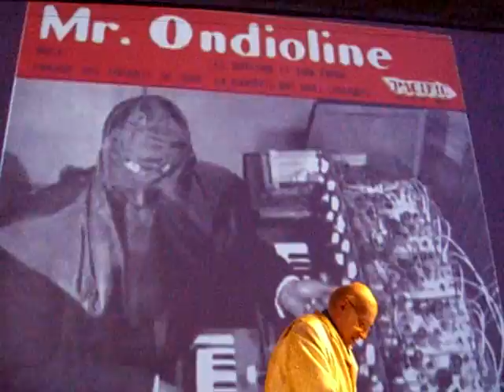Jean-Jacques Perrey at Rokolectiv 2008 (9 of 9)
Jean-Jacques Perrey and David Chazam playing "E.V.A." live at Rokolectiv, a Romanian festival in Bucuresti for electronic music and related visual arts.

It took place at the 11th and 12th of April at Club Session, and on the 13th at the National Museum of Contemporary Arts (MNAC). This year's theme was "Playground".